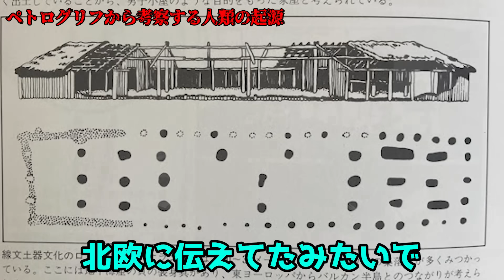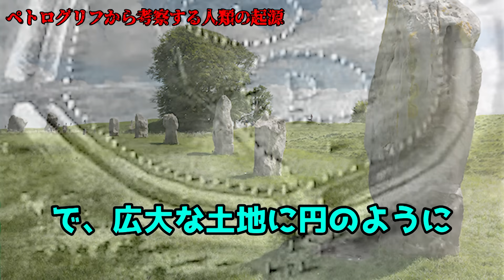【TOLAND VLOG×ウマヅラビデオ】日本政府が絶対に公認しない闇…ペトログリフから考察する人類の起源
▼TOLAND VLOGさん書籍「古事記転生」
・単行本
・Kindle版